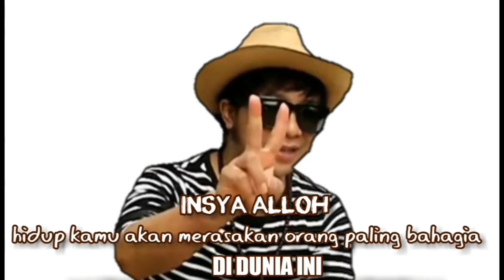KEMERIAHAN KIRAP PUSAKA 2023 PONOROGO III Ady anakdesa ngamen